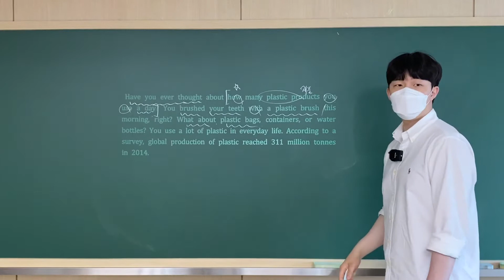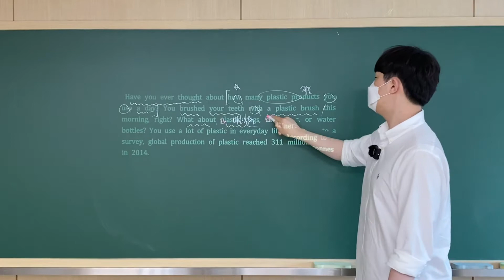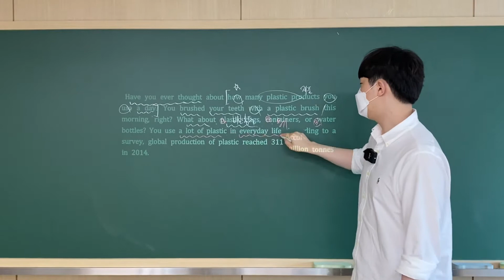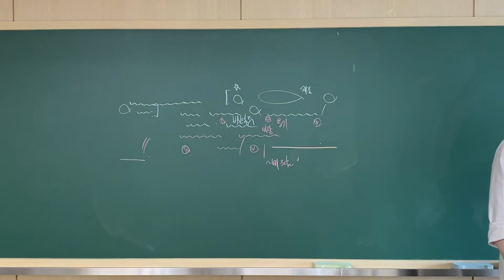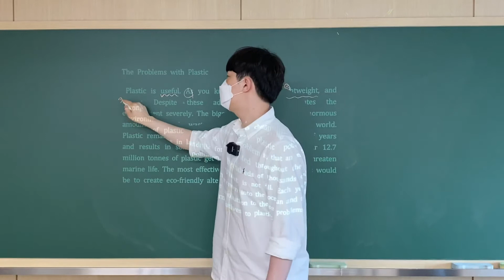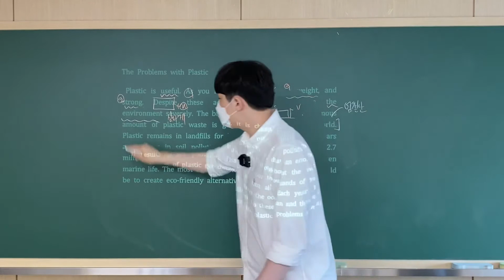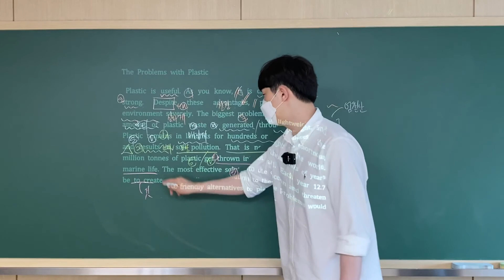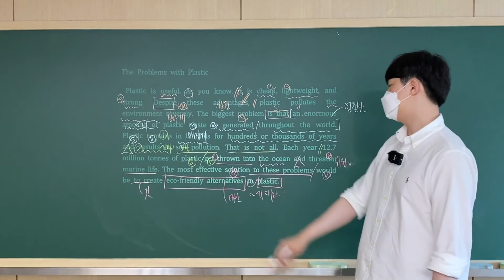[고2] 영어1 천재 3과 본문 1,2